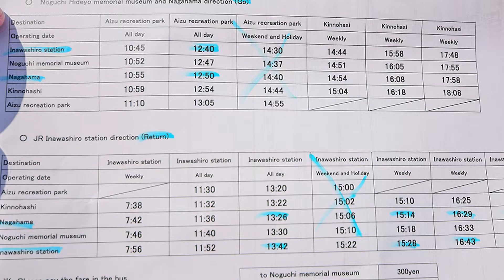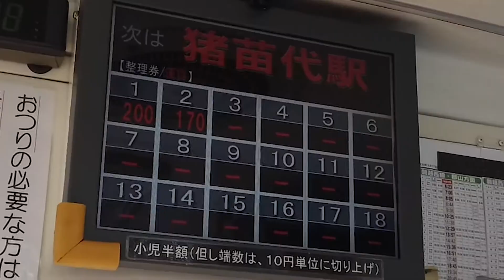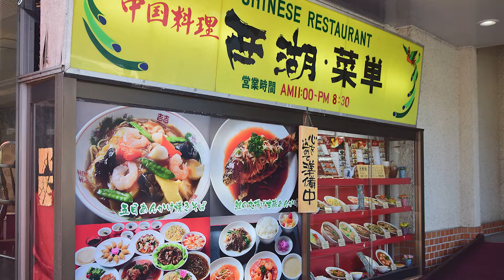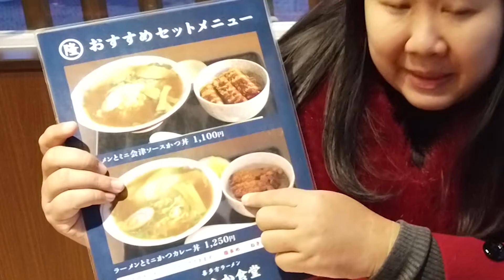เที่ยวญี่ปุ่นด้วยตัวเอง ตอนฟุกุชิมะหน้าหนาว Day 3 นิวซีแลนด์ญี่ปุ่น Lake Inawashiro Fukushima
ฮัลโหลทุกคน วันนี้อิ้มจะชวนมาเที่ยวฟุกุชิมะกันค่ะ
นับเป็นครั้งที่ 2 ที่อิ้มได้มีโอกาสไปเที่ยวที่เมืองนี้
อิ้มเป็นคนไม่ชอบช็อปปิ้งเท่าไหร่
อิ้มชอบถ่ายภาพ ชอบเพลินเพลินไปกับธรรมชาติ
มีความสุขทุกครั้งเวลาที่ได้ออกไปเจอที่เที่ยวใหม่ๆ
เพราะฉะนั้นการไปเที่ยวญี่ปุ่น อิ้มมักออกนอกเมืองเสมอ
และฟุกุชิมะ ก็เช่นกัน ที่นี่ทำให้อิ้มประทับใจ
ในช่วงฤดูใบไม้เปลี่ยนสีมาแล้ว
ต้องยอมรับว่าที่นี่ทำให้หัวใจพองโตได้จริงๆ
ฟุกุชิมะ มีธรรมชาติที่สมบูรณ์มาก คนเที่ยวไม่มาก
อาหารราคาไม่แพง ที่พักสวยราคาถูก ผู้คนน่ารักอัธยาศัยดี
มีโอกาสอยากให้ทุกท่านลองไปเที่ยวกันค่ะ
สำหรับครั้งนี้ อิ้มจะพาไปเที่ยวฟุกุชิมะในฤดูหนาว
โดยจะรีวิวเป็น 8 รีวิว ตามวันที่เดินทาง รีวิววันต่อวัน มีทั้งแบบรีวิว
และคลิปวีดีโอ เพื่อใครอยากตามรอยจะได้ง่ายมากขึ้น
รับรองว่าฟินไม่แพ้ฤดูใบไม้เปลี่ยนสีแน่นอน
ถ้าทุกคนพร้อมแล้วตามไปเที่ยวฟุกุชิมะหน้าหนาวกับอิ้มได้เลยค่ะ

สำหรับ Day 3 นี้อิ้มจะเช็คเอาท์ออกจาก สกีรีสอร์ทชื่อดัง
Hotel Listel Inawashiro และเดินทางต่อไปเที่ยว
Lake Inawashiro ที่นี่สวยงามมาก
และได้รับการขนานนามว่าเป็นนิวซีแลนด์แห่งญี่ปุ่นเลยค่ะ

จะฟินขนาดไหนไปชมบรรยากาศในคลิปกัน
ฝากติดตามกันต่อสำหรับฟุกุชิมะคลิปหน้าด้วยน๊าา

ขอบคุณทุกท่านที่ติดตามคลิปเที่ยวฟุกุชิมะหน้าหนาวของอิ้มนะคะ

แล้วอย่าลืมกดกระดิ่งจะได้ไม่พลาดการแจ้งเตือนเวลามีคลิปใหม่จ้า
แล้วถ้าอยากให้อิ้มไปทำรีวิวที่ไหน คอมเม้นท์ไว้ได้เลยนะค๊าา